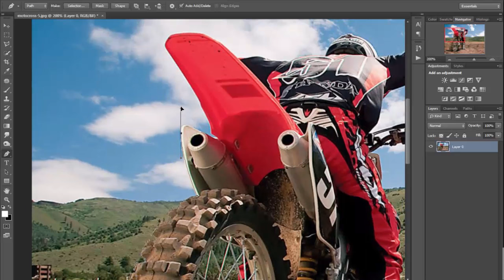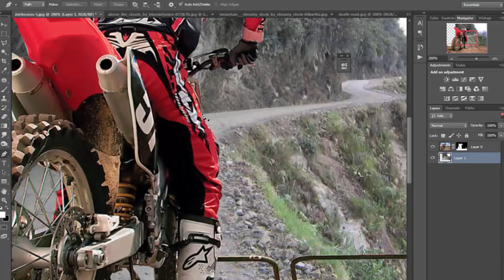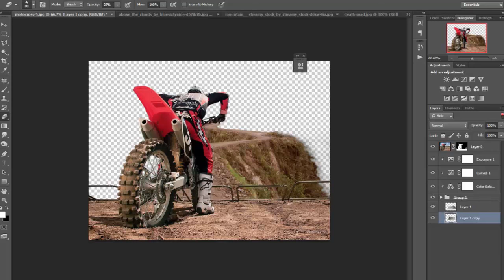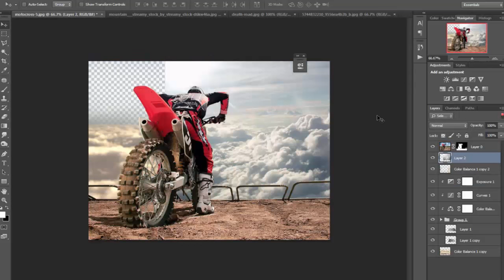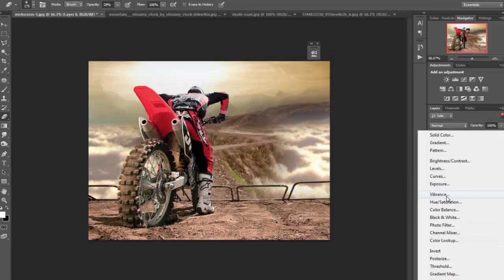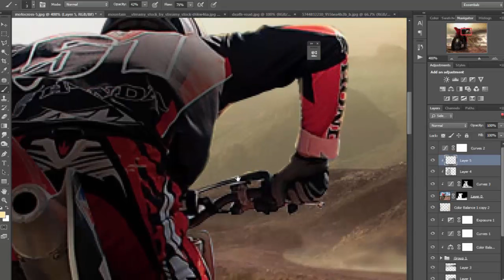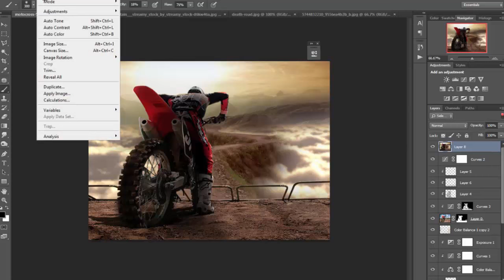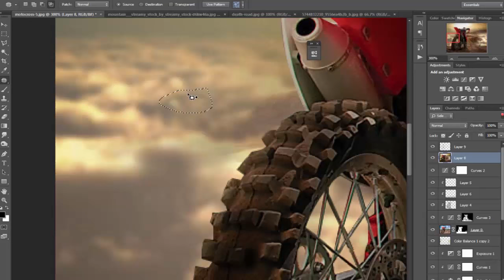Photoshop Tutorial, Photo Manipulation HDR Effect " Moto Cross Extreme Road"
Simple photo manipulation Process,